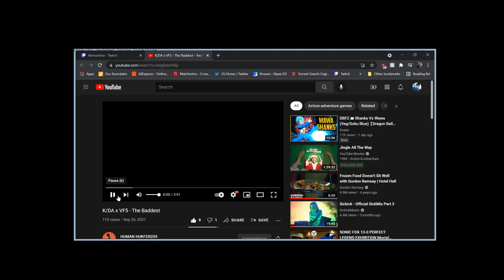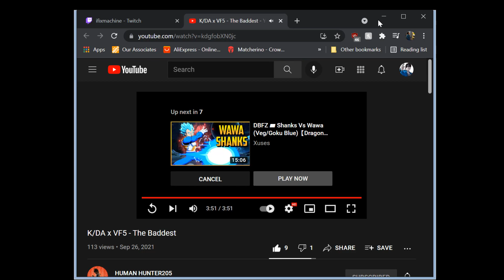Virtua Fighter 5 room match or rank | I Team battles